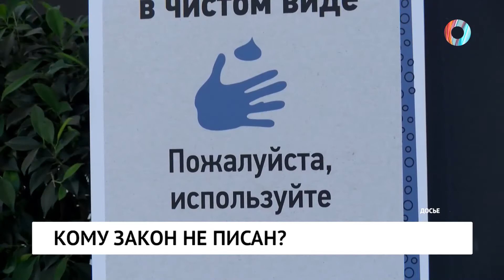Новости от 09.11.2021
• QR-коды, бизнес, пропускной режим. В Омске пройдет заседание оперштаба.

• Тревога нарастает. Почему омские перевозчики категорически против  ковидных

• Успеть за три недели. Смогут ли достроить детский сад на Светловской?

• Первые "ласточки" Нового года. Во сколько омичам обойдется покупка елки?